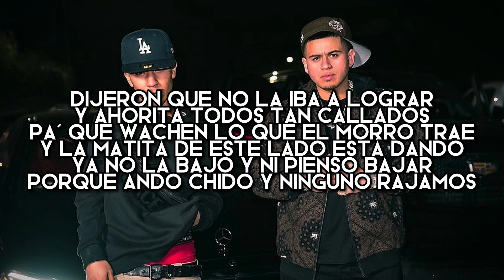Dijeron Que No La Iba A Lograr - Fuerza Regida & Chino Pacas (LETRA)(EXCLUSIVA)(CORRIDOS 2023)